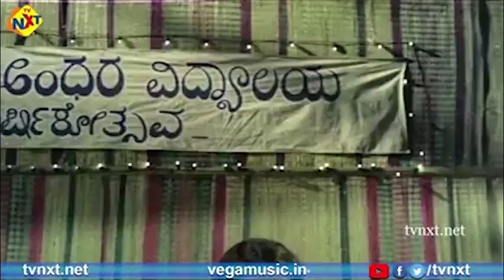Chiranjeevi-ಚಿರಂಜೀವಿ Kannada Movie Comedy Scene-12 | B.Sarojadevi | Srinath | TVNXT